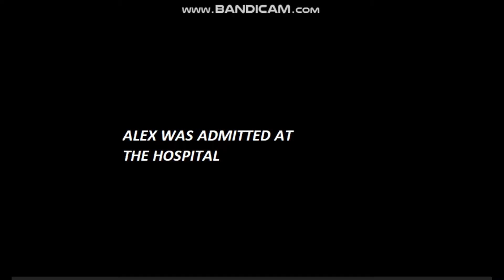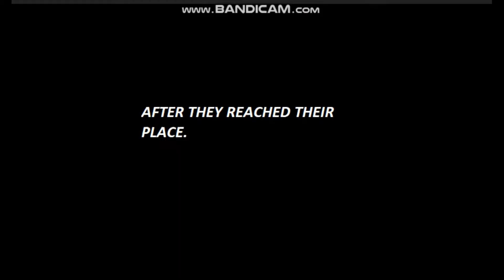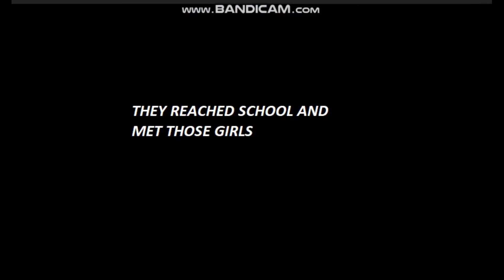[Jazz and the Gang] Part 2 I YEET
Hello guy's today, I posted the Part 2 of the my Gacha series, It's not gonna end well =^= But anyways, if u want to checkk out Part 1 u can link right here, sorry if I brought u a big story disappointment. (=^= RIP brain)

With that being said hope u enjoy the video,

About Me
Hey Guys It's your boi Jazz,Ya like Jazz?Well yes xD so im just starting off right so dont judge  :p i'll upload more, SO suggest me Good Games in Kogama Or outside games :P